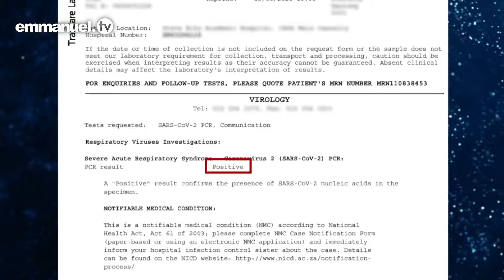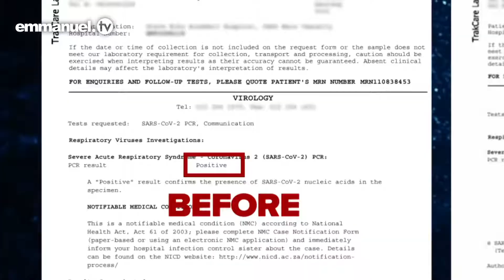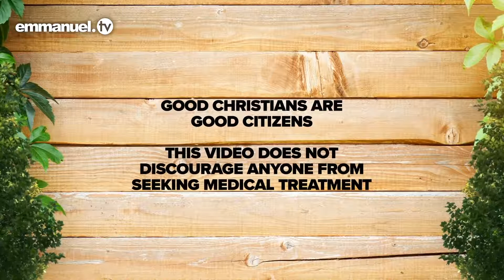ENTIRELY FAMILY Struck Down By Deadly Virus HEALED!!!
In such humbling times as these, there is nothing as refreshing as witnessing the proof that indeed NOTHING is too hard for the Lord (Genesis 18:14)!

The tiny microbe - so small it cannot be seen by the naked eye but has disrupted daily activities around the world - is still under the command and control of God. Be blessed as you watch this video of the Toona family from South Africa, who were pulled down by the deadly virus shaking the world but lifted back to good health at the mention of the all-powerful name, Jesus Christ.

"Never a sickness Jesus cannot heal. Never a disease Jesus cannot cure. Never a problem Jesus cannot solve." - TB Joshua